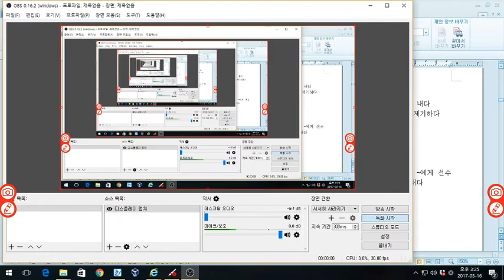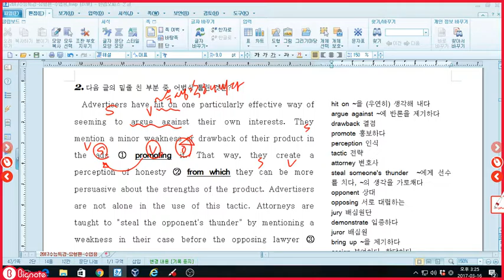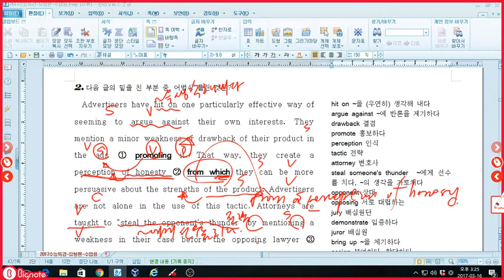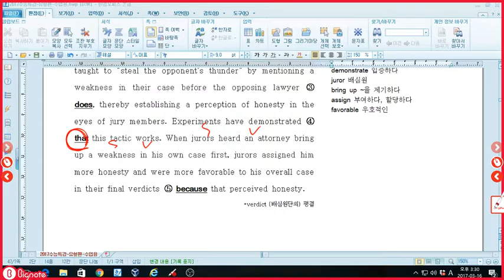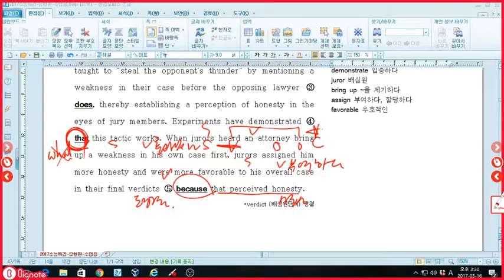2017수능특강 영어영역 7강 2번